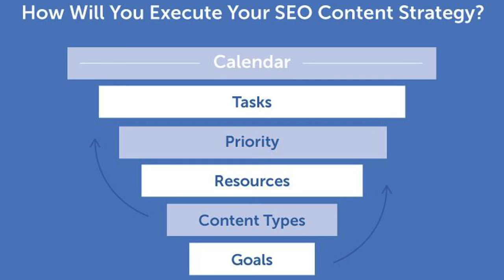Traffic from Search Engines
Want to learn how to get *traffic from Search Engines* and *traffic from SEO*.  We can share exactly how in this incredible article.  Plus, we have a handy cheatsheet for you to download!